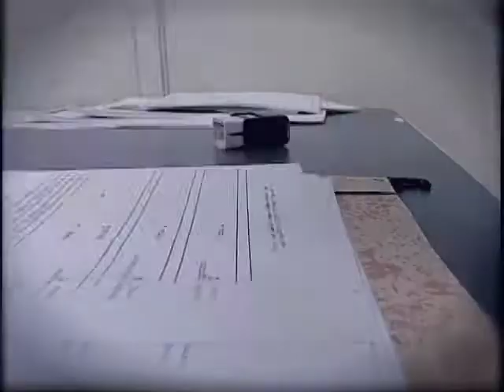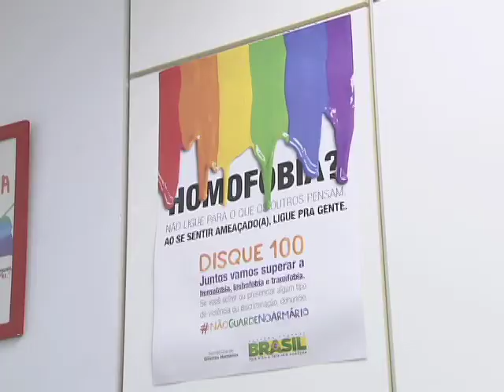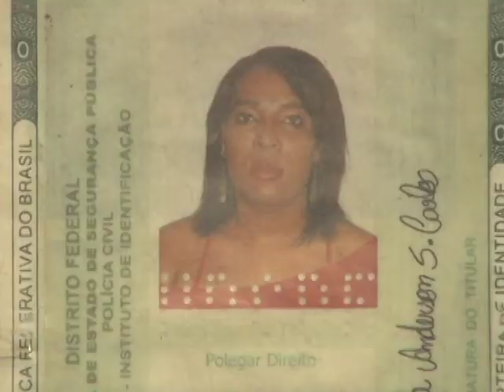Repórter Justiça - Novas regras sobre Direito Homoafetivo (26/03/16) (1/3)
O Repórter Justiça desta semana mostra leis sobre registro civil e como um transexual consegue alterar o nome nos documentos. A Lei 6.015, de 1973, que trata do registro civil, não possui um artigo específico para mudança de nomes de transexuais e travestis. Mas a justiça tem autorizado a mudança com base no artigo 58 da lei. Ele permite a troca quando o nome causa constrangimento. De acordo com o advogado Eduardo Lowenhaupt da Cunha, decisões nesse sentido do Superior Tribunal de Justiça abrem precedente e beneficiam os transexuais. “Não são decisões isoladas não, existem mais de uma”, diz.